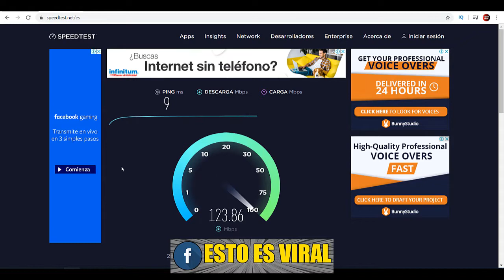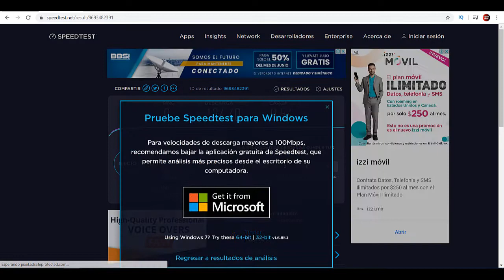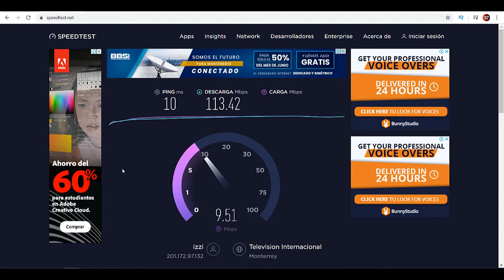IZZI 100 Megas Prueba de velocidad (Ideal Para Gaming Y Streaming)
Aqui te presentamos la velocidad real de izzi de megas no es fibra optica todo por 600 pesos al mes !!

Donaciones para traer regalos como tarjetas y demas !!